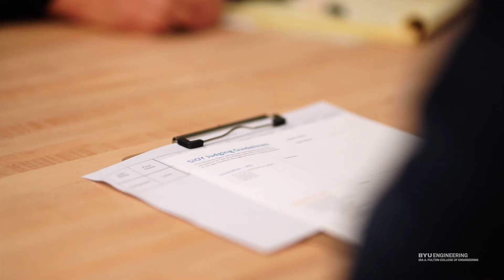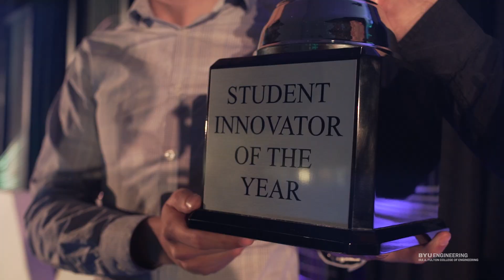BYU Student Innovator of the Year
So you think you have what it takes to be the next Student Innovator of the Year?